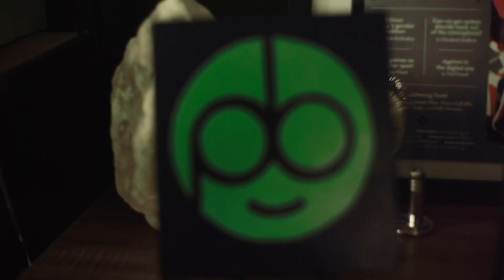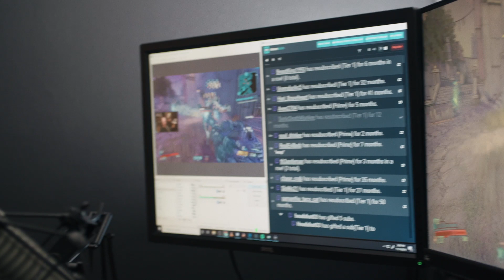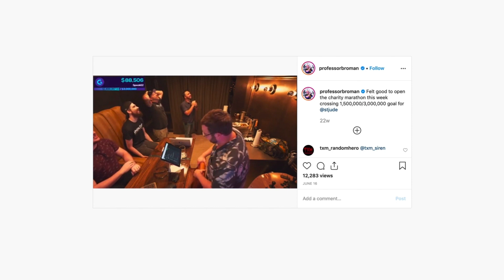Streaming: The Power of Doing Good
The rapidly-growing gaming entertainment space enables viewers and streamers to connect, have fun, and even build careers. These high-quality streaming experiences wouldn’t be possible without powerful technology. From PC gaming and recording, to streaming and rendering, to gaming servers, Micron memory and storage are there. Ben Bowman shares his story as an example of how a pro streamer can, with the help of high-quality tech, build a career, a community, and do a lot of good in the world.

About Micron: Micron is a world leader in innovative memory solutions that transform how the world uses information. We have over 34,000 team members in 17 countries who work with the world’s most trusted brands, delivering memory and storage systems for a broad range of applications and sparking countless possibilities in technology.